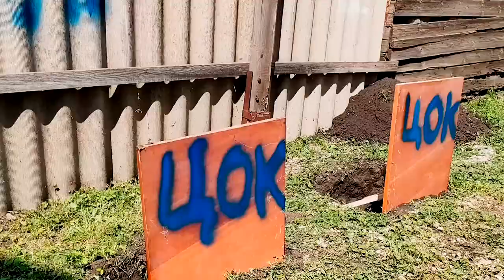Правильной отмостка. Секрет который узнать хотят все.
Приятно смотреть и слушать , быстро четко все по делу без всякой тягомотины.